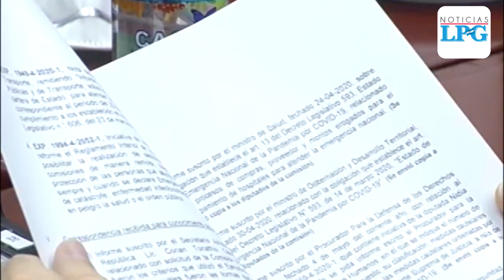¿Se renovará la cuarentena en El Salvador? Políticos responden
La actual emergencia decretada por la Asamblea Legislativa termina el sábado 16 de mayo, pero el gobierno salvadoreño pedirá una prórroga por 15 días más.

¡Visítenos!